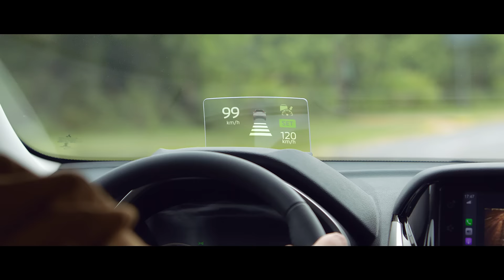Modo Mit | 4you4off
Chegou a hora de se conectar a uma nova experiência: entre no Modo MIT e conecte-se com o que realmente importa.

Siga a Mit no Instagram: https:// Curta a Mit no Facebook: https://

Curta, comente e compartilhe os nossos vídeos